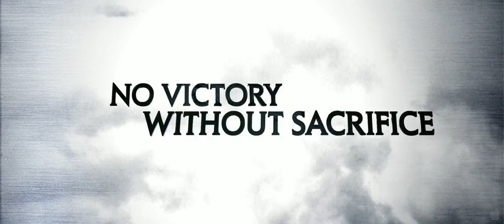Warlords (2007)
2007 release.
North American trailer.

Director: Peter CHAN Ho-Sun
Cast: Jet Li, Andy Lau, Takeshi Kaneshiro, Xu Jinglei